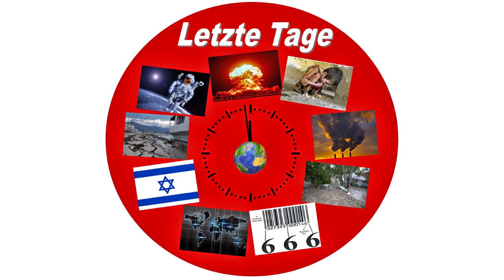LEKTIONEN AUS DER OFFENBARUNG * KAP 6: 5-8 * LEFTHERIS DIMAS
Dies sind Lektionen aus dem Neuen Testament, hier dem Buch der „Offenbarung“, mit Auslegungen zu den einzelnen Versen.
Die Lektionen wurden in griechischer Sprache gesprochen und simultan in die deutsche Sprache übersetzt.

Übersetzer: Evripidis Deretzis